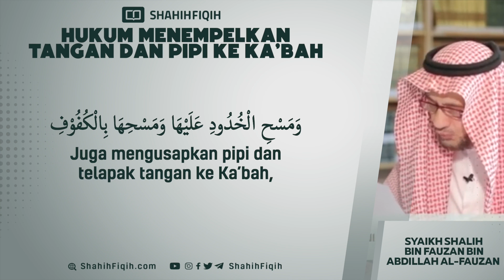Hukum Menempelkan Tangan dan Pipi ke Kabah - Syaikh Shalih Al Fauzan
Ibnu Uyainah Rahimahullah Berkisah :

دخل هشامٌ الكعبة، فإذا بسالم بن عبد الله فقال: «سَلْنِي حاجةً» قال: «إنِّي أستحي مِن الله أن أسأل في بيته غيرَه» ، فلمَّا خرجا قال: «الآن فسَلْني حاجةً» فقال له سالمٌ: «مِن حوائج الدنيا أم مِن حوائج الآخرة؟» فقال: «مِن حوائج الدنيا»، قال: «واللهِ ما سألتُ الدنيا مَن يملكها، فكيف أسأل مَن لا يملكها».

“Suatu ketika Hisyam bin Abdul Malik, (Khalifah dinasti Bani Umayah) masuk ke Ka’bah. Ternyata di dalamnya ada Salim bin Abdillah (cucunya Umar). Hisyam pun berkata kepadanya : “Mintalah kepadaku apa yang engkau butuhkan.” Salim menjawab, “Sungguh aku malu kepada Allah untuk meminta kepada selain Allah saat berada di rumah-Nya (ka’bah).” Tatkala keduanya keluar dari Ka’bah, Hisyam kembali mengatakan kepada Salim : “Sekarang mintalah kepadaku apa yang engkau butuhkan.” Salim pun menjawab : “Kebutuhan dunia atau kebutuhan akhirat?” . “Kebutuhan dunia.” Jawab Hisyam. Maka Salim pun menjawab : “Demi Allah,  aku tidak pernah meminta dunia kepada Pemiliknya (Allah), lalu bagaimana mungkin aku akan meminta dunia kepada yang tidak memilikinya.”

Siyar A’lamin Nubala karya Adz-Dzahab4/466